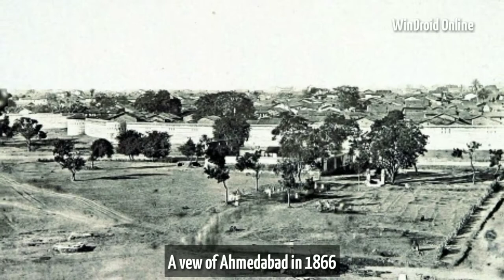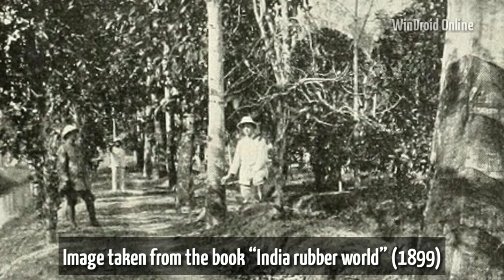OLD Historical Photos of INDIA | Rare Photos - Vintage Images Collection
India is as old as humanity itself. It’s where numbers originate from, and where the world’s first university was established, in Takshila in 700 B.C. Sanskrit, the classical language of Indian and the liturgical language of Hinduism, Buddhism, and Jainism, is the mother of all European languages. Which is just a small fraction of the civilizational achievements ascribed to this part of the world.

Modern images of India frequently depict poverty and underdevelopment, although at present India has one of the fastest growing economies in the world. India also used to be the richest country on Earth before the British invasion took place in the early 17th-century. In fact, the majority of photos below are from that period of the country’s long and abundant history. Some of the photos reveal lavish, ancient temples and their most intricate details. Others portray people, daily life, as well as British presence around.

Municipal Corporation Building, Bombay in 1950 – Victoria Terminus partly visible on far right.

Workers at a bangle factory in India in 1930

A view of the ruined fort at Bangalore, c. 1860., showing fortifications and barracks. The fort was originally built by feudatory ruler Kempe Gowda I as a mud fort in 1537.

A view of Bangalore Pete during the 1890s. The Bangalore Pete established in 1537 around the Mud Fort built by Kempe Gowda I as the nucleus, with roads laid out in the cardinal directions, and entrance gates at the end of each road.

Bangalore cantonment area around 1895

A vew of Ahmedabad in 1866

Indian boatmen, 1900s

Group of women and children in a village – Madura, South India. Date unknown

British Government House, Ganesh Khind, Poona (c. 1875)

Calcutta: Fort William, headquarters of the British East India Company, c. 1735

Chowringhee avenue and Tipu Sultan Mosque in central Calcutta, 1945

Bengali billboards on Harrison Street. Calcutta was the largest commercial center in British India, 1945

Maharaja’s Palace at Bangalore. Lee-Warner Collection ‘Souvenirs of Kolhapur. Installation of H.H. the Maharajah, 1894’

The Durbar Hall, Bangalore Palace (1890; Curzon Collection’s ‘Souvenir of Mysore Album)

American soldiers and locals hanging out at the Taj Mahal site in Agra, India 1942. Notice the protective wartime scaffolding of the Taj in the photo’s upper right corner

Agra, Main Street, c. 1858

Professional dancing girls in the streets of old Delhi, India. c. 1907

Hyderabad mills: Until 1874 there were no modern industries in Hyderabad. When railway was introduced, four modern factories were established south and east of the Hussain Sagar lake. These industrial units became the centre of new settlements. This is a view of the mills and the nearby canal connected to Hussain Sagar lake.

A photograph by Rodney Stich in 1954 in Old Delhi, India, while his plane was being loaded with 1600 monkeys to be flown to the United States for the Salk polio vaccine program.

Rural Sports in India, 1900s

Image taken from the book “India rubber world” (1899)

Wooden row boat on river in India, c. 1900

Historical image of the Golden Temple in Amritsar, Punjab, India, 1901

The ancient city of Beejnuggur Ruins near Camalapore, c. 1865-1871 Process: albumen print Credit: Gift of the Catherine and Ralph Benkaim Collection Accession Number: 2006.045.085

Photograph of the Lion Capital at Sarnath, Uttar Pradesh by Madho Prasad, c.1905. Ashoka pillar, erected by Emperor Ashoka in about 250 BC. It has been adopted as an emblem of India.

This photograph of the Someshwara Temple, Ulsoor, Bangalore taken in the 1890s by an unknown photographer, is from the Curzon Collection’s ‘Souvenir of Mysore Album’

Note: All pictures or pictures shown in the video for respected owners and not me.
I'm not the owner of any pictures show in the video.